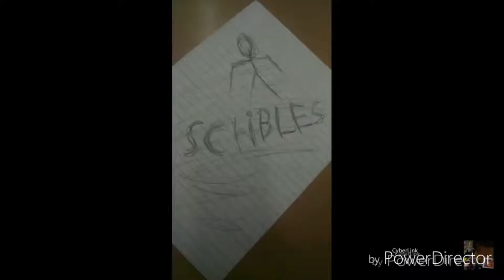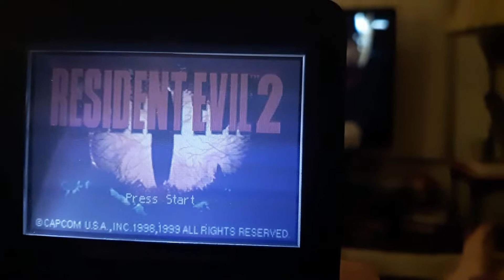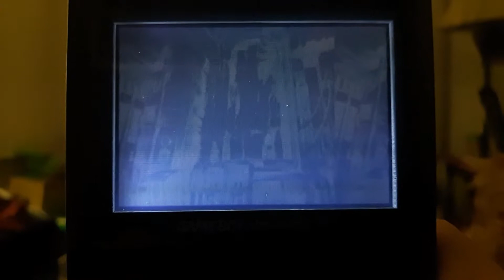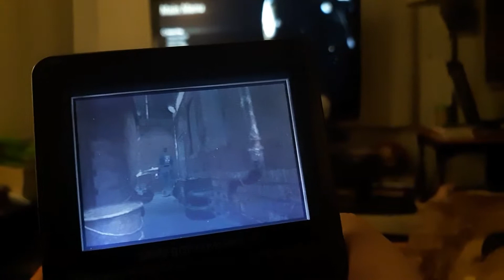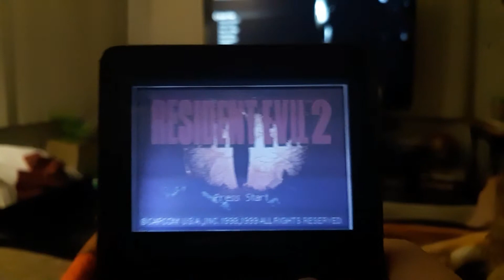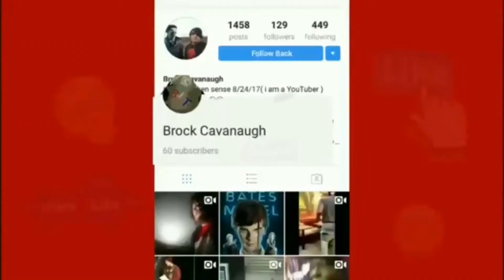Resident evil 2 game boy demo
Epic.